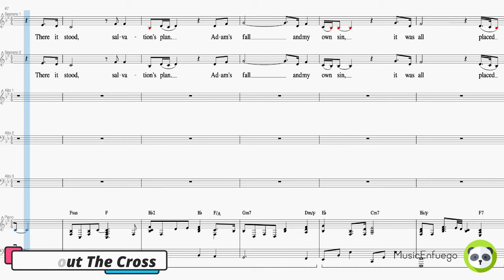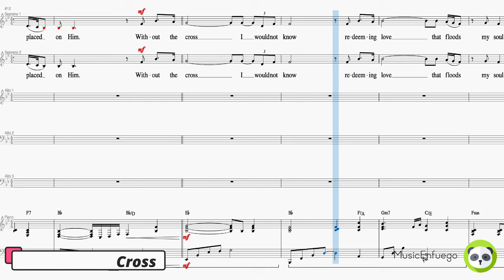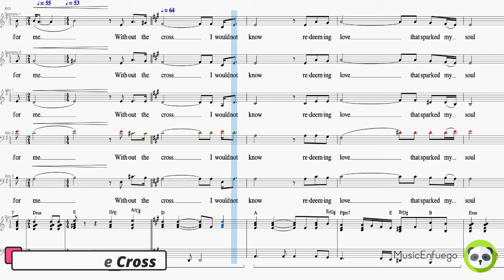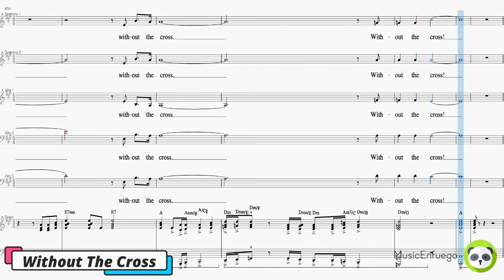Without The Cross - SSAAA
Words and Music by Rebecca J.  Peck and Jeffrey S.  Ferguson

Arranged by Mark T.  Bovee